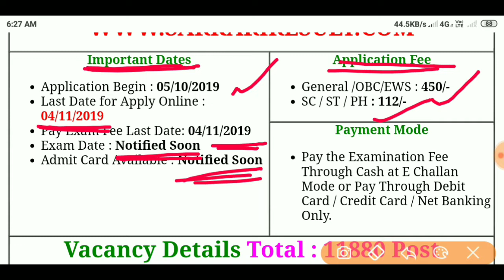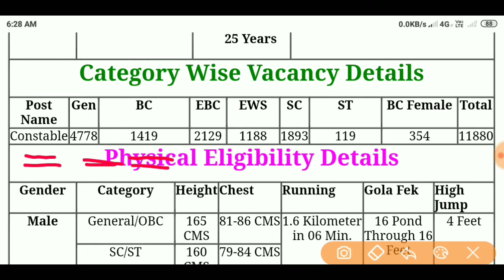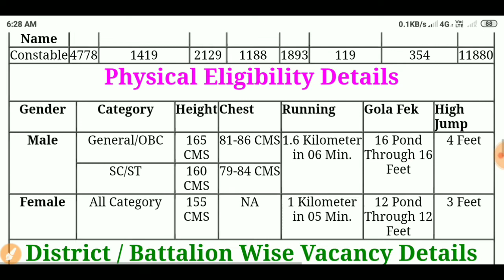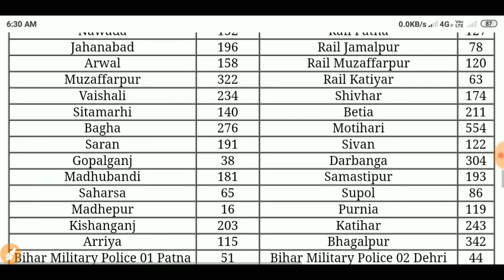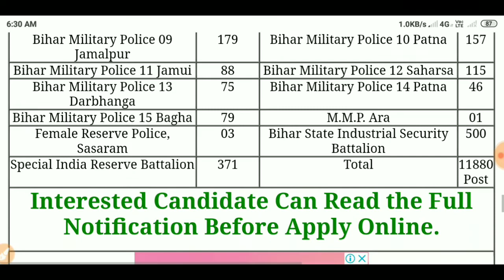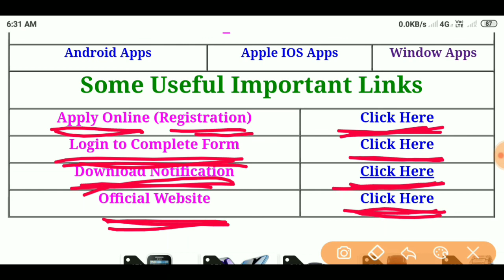Bihar police Constable recruitment 2019 | बिहार पुलिस भर्ती 2019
Bihar police 2019 bharti
Bihar police 2019 vacency
Bihar police 2019 syllabus
Bihar police new vacency 2019
Bihar police
Bihar jobs
Latest govt jobs
Bihar police official notification 2019 out
Bihar police 2019 notification
Bihar police 11880 vacency
Bihar police 11880 posts
Bihar police 2019 jobs